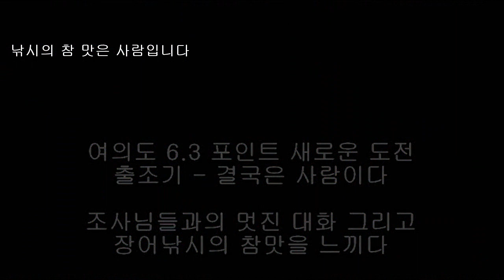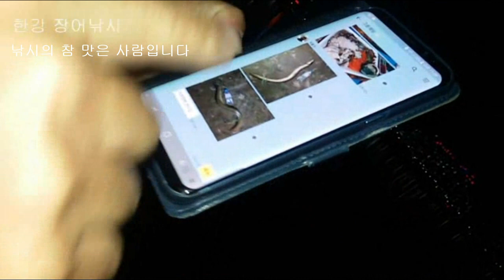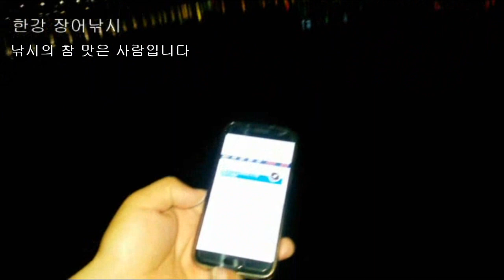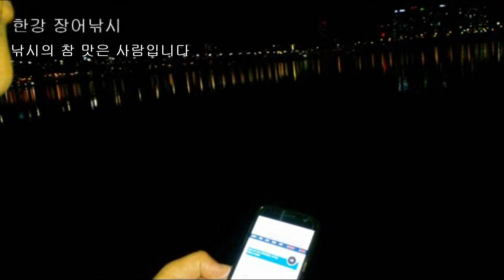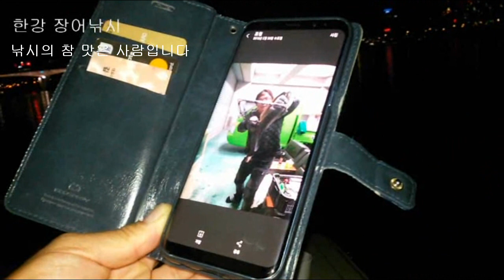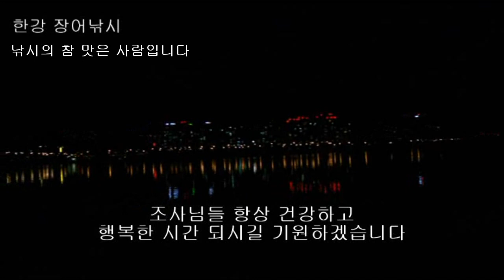한강 장어낚시 여의도 63빌딩 신길 샛강 포인트 새로운 도전 4편 총정리 장어 집어낚시 결과는 낚시의 참 맛은 사람입니다 대물특공대 조사님들 감사합니다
생활낚시 건강낚시 한강 장어낚시 여의도 63빌딩 신길 샛강 포인트 새로운 도전 4편 총정리 장어 집어낚시 결과는 낚시의 참 맛은 사람입니다
집어해서 장어낚시 시도 실패한 것 같습니다. 하지만 계속 시도를 해볼 생각입니다. 이번 여의도 출조는 참 여러가지로 즐거운 시간이었습니다. 대물특공대 조사님들 고맙고 항상 행복하시길 기원하겠습니다.